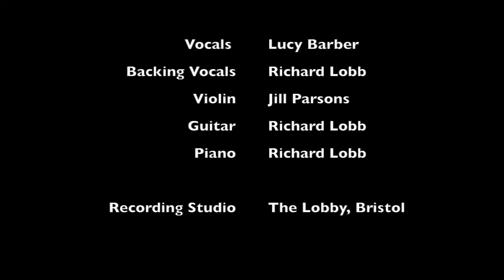Eternity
'Eternity' - A song Celebrating 50 Years of Barney Rhythm

Co - Written & Recorded by Richard Lobb, The Lobby - Bristol.

Produced, Directed, Filmed & Edited by Lucy Barber
Assisted by Xizi and Raiden

Lyrics:
This is a story of a colourful soul
Lives in a body, now 50 years old.
Listening to Elton, Mum danced round the room,
She realised then, he was listening too.

Born in London, in 71
A beautiful radical life had begun
Room like a cupboard, had to sidestep to bed
Slept with a lizard, over his head

Barney the Goalkeeper
Barney the Son
Barney the smurf collecting, car stealing one
Barney Rubble, Barstabubble, he was known
Singing in cells, he began to outgrow

Playing guitar from 8 years old
To recording music on Kingsland Road
Busking Hendrix in Amsterdam
Carving didgeridoos, not giving a damn

Changing his hair styles, all over the world
Leaving Australia only when he was told
India, Asia, then Ghana alone
Finally making Bristol home

Barney the Band Member
Barney the Friend
Barney the Drugs Guy, on who we depend
Barney the Rebel, we all love to know
Bringing Ganesha, wherever he goes

Captain Om, Reiki Master, Biscuit Eating, Fire-starter
Rude Humoured, Longboard Rider, Van Converting, Angle Grinder
Cold Shower, Non Conformist, Vegetarian, Youtube Addict
Hat wearing, Diamond Geezer, Egg poaching, HP Dipper
Bed Climbing, Meditator, Wednesday Special, Love Maker
Bin Raving, Barnifier, Shaven Headed, DIY-er
Tattooed, Song Writer, Cash job,  Entrepreneur
Abducted, City Creature, Back Rolling, Wise Teacher

Barney the Tea Drinker
Barney the Major
Barney the Neighbour, on Bloy Street Square
Colourful buses, bringing light to your homes.
The swing of the sixties, alive in his bones

Barney the Guru
Barney the Dad
Finding his Soul Friend, when Lockdown began
Open to life, synchronicity flows

Long may we bathe in your orange glow.